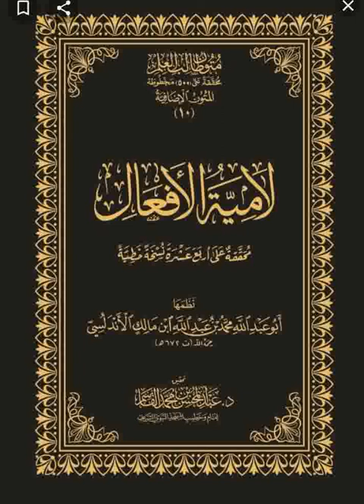04 Lâmiyatoul Af'anl | لا مية الأفعال | Ouztaz Babacar Thioub